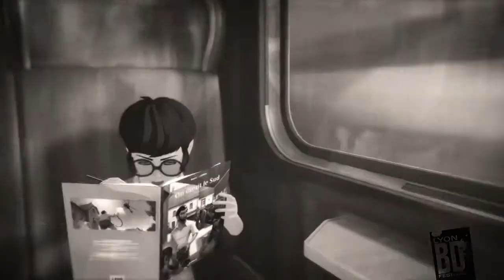LBDO, animation.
Animation réalisé pour le court métrage présentant le Festival de Lyon BD de 2012.